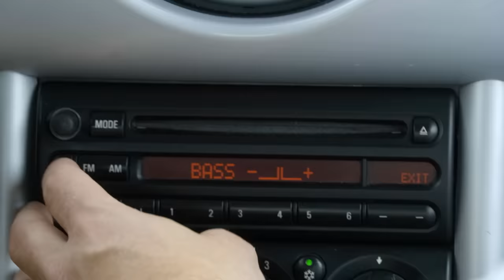Przemek wytknął właścicielce wszystkie wady!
Przepis na ten program jest bardzo prosty. Dwaj fachowcy, którzy znają się na rzeczy, i samochody, na których można zarobić. Mają nosa do rynkowych okazji, wieloletnie doświadczenie pozwalające unikać min, smykałkę do mechaniki oraz bazę sprawdzonych i zadowolonych klientów.
Paweł Miszta i Przemysław Szafrański zawodowo handlują samochodami. To uważni łowcy okazji i twardzi negocjatorzy. Dysponując budżetem w wysokości 15 tysięcy złotych Paweł i Przemek zdecydują się kupić samochody, które będą przyczynkiem do rywalizacji francuskiej i niemieckiej motoryzacji.